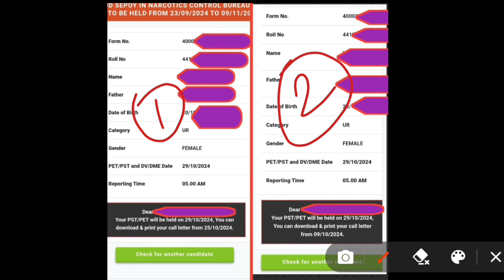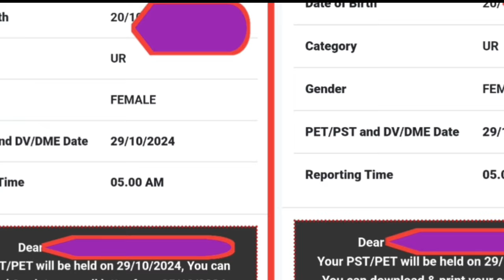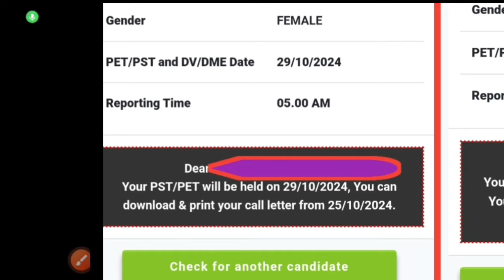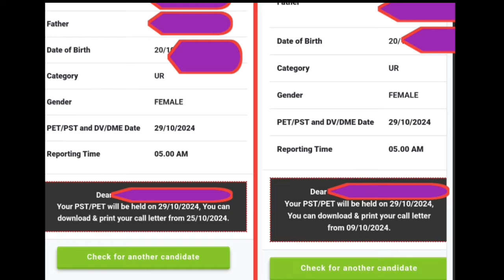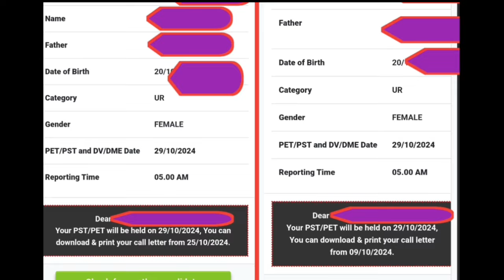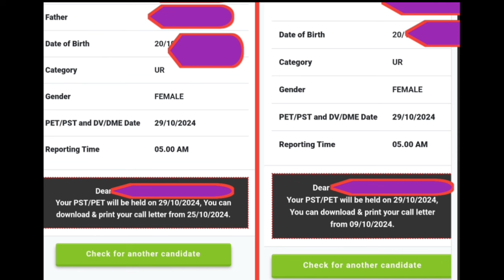SSC GD Physical Medical Admit card में बदलाव | एक बार फिर से चेक कर लो | ssc gd admit card download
| ssc gd final cut off 2024 | ssc gd medical | safe score
SSC GD Physical + Medical के बाद Final cut off 2024 | Admit card | ssc gd physical date | safe score

👉 Guidance By- Bhaiya Ji 'Sir' [E.O.P.]

ssc gd safe score 2024 west bengal,l
ssc gd safe score 2024 state wise
ssc gd assam safe score 2023
ssc gd exam safe score 2024 assam
ankit bhati sir ssc gd safe score
SSC GD Gujarat cut off
SSC GD Uttrakhand cut off
SSC GD Assam cut off
SSC GD Jammu and Kashmir cut off
SSC GD naxal district area
SSC GD border district area
SSC GD general district area
SSC GD Chhattisgarh cut off
SSC GD odisha cut off
candidate corner
Bhaiya ji
SSC GD bhaiya ji